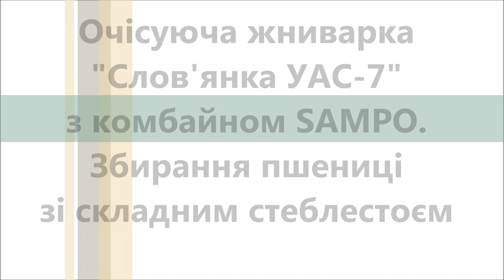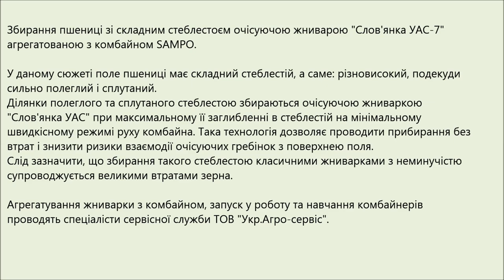Очісуюча жниварка "Слов'янка УАС-7" і комбайн SAMPO. Збирання пшениці зі складним стеблестоєм (2015)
Збирання пшениці зі складним стеблестоєм очісуючою жниварою "Слов'янка УАС-7" агрегатованою з комбайном SAMPO.
У даному сюжеті поле пшениці має складний стеблестій, а саме: різновисокий, подекуди сильно полеглий і сплутаний. Ділянки полеглого та сплутаного стеблестою збираються очісуючою жниваркою "Слов'янка УАС" при максимальному її заглибленні в стеблестій на мінімальному швидкісному режимі руху комбайна. Така технологія дозволяє проводити прибирання без втрат і знизити ризики взаємодії очісуючих гребінок з поверхнею поля.
Слід зазначити, що збирання такого стеблостою класичними жниварками з неминучістю супроводжується великими втратами зерна.

Уборка поля пшеницы со сложным стеблестоем очесывающими жатками "Славянка".
В демонстрируемом сюжете поле пшеницы имеет сложный стеблестой, а именно: разновысокий, местами сильно полеглый и спутанный. Участки полеглого и спутанного стеблестоя убираются жаткой "Славянка" при максимальном её заглублении в стеблестой на минимальном скоростном режиме движения комбайна. Такая технология позволяет производить уборку без потерь и снизить риски взаимодействия очесывающих гребенок с поверхностью поля.
Следует отметить, что уборка такого стеблестоя классическими жатками с неизбежностью сопровождается большими потерями зерна.